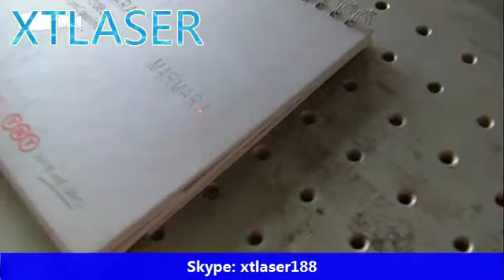laser marking on white paper